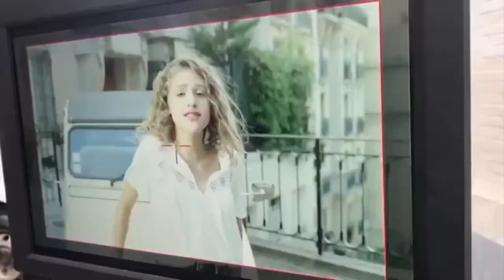Miraculous Lou & Lenni-Kim behind the scenes